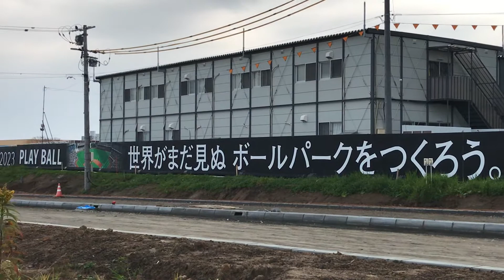2023年完成予定 北海道日本ハムファイターズの新ボールパーク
新庄監督が就任することで話題の北海道日本ハムファイターズが、北広島市に建設中の新ボールパークの2021年11月時点の様子です。2023年に完成予定だそうです。新千歳空港と札幌駅とを結ぶ列車の中からも見えます。